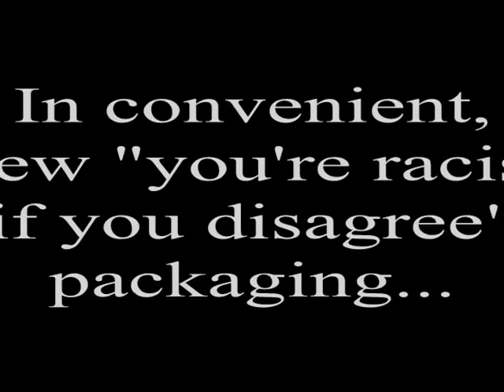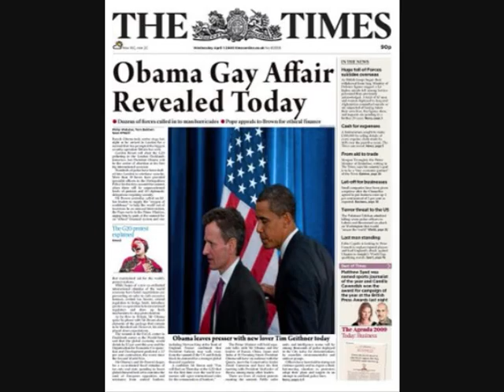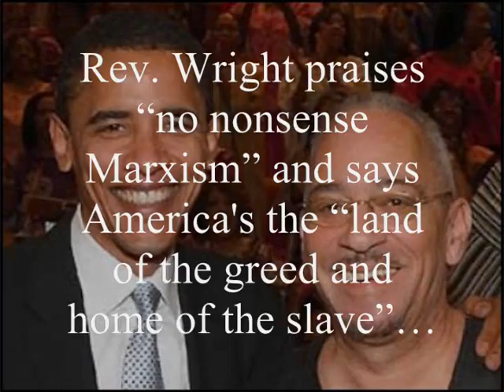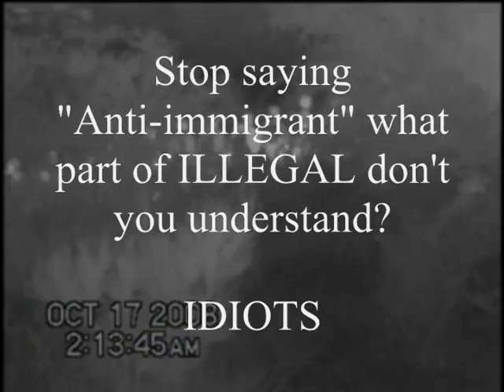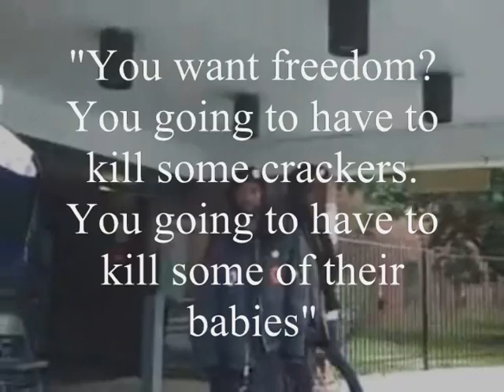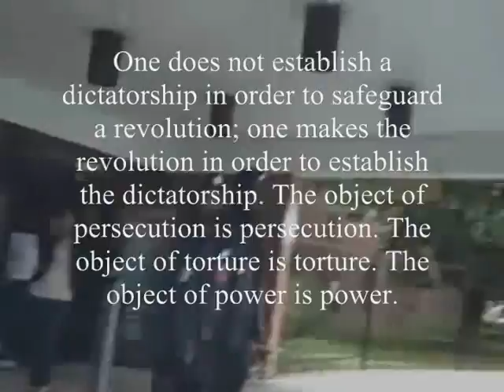Oh Bomb a Nation (youtube slop edit)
The far left lunatics are trying to paint anyone who is not supporting their retarded agenda as a racist. "Racist" is the new code word for anti-socialists, republicans and libertarians. Without a tinfoil hat or reptilian vril access badge, I easily wade through the bullshit and show you point blank, in no uncertain terms, that the current administration and almost all of the democratic party are socialists.

Other images used according to fair usage of US Copyright laws.